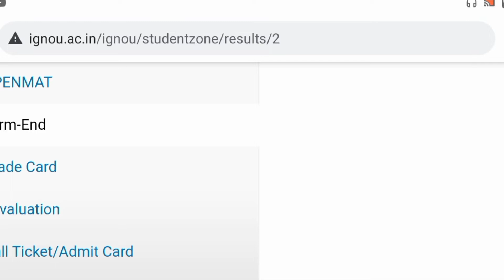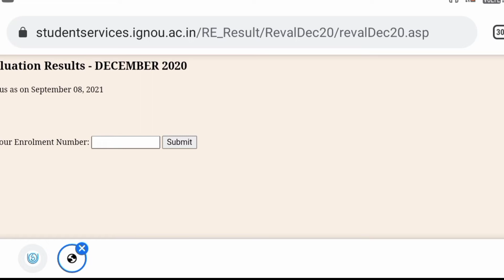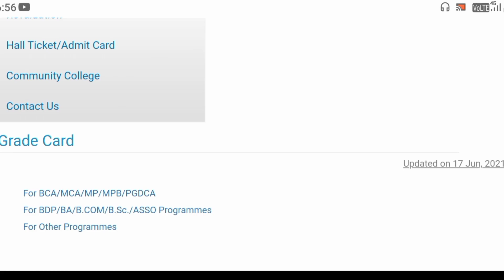UGC Notice For December Exam||Exam online mode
IGNOU gard carde status,
IGNOU Jun Exam,
IGNOU, Assignment date Extended or not,
IAS classes by rakesh,
IAS, SC St Admission fess free, IGNOU promote ruselt, OBE Exam,

Offline mode IGNOU,
IGNOU date sheet.,
3 Augest final Exam,
Ias, Online classes IGNOU,

OBE Exam finally notification,
3Augest to 9september exam,
IGNOU 3 Augest OBE EXAM,
3 Augest Exam,
Date sheet release,
की
IAS classes,
UGC promote notice,
August exam mein kitne marks,
Great card ke status kab se,
Passing marks

Examinee must be in possession of valid IGNOU Identity Card during the examination. If for some reason, the examinee does not have his/her valid IGNOU identity card, they may show any valid Identity card issued by any Government Institution for entry in the examination hall.

Examinees should not carry Mobile Phones inside the Examination Hall at the time of Examination.